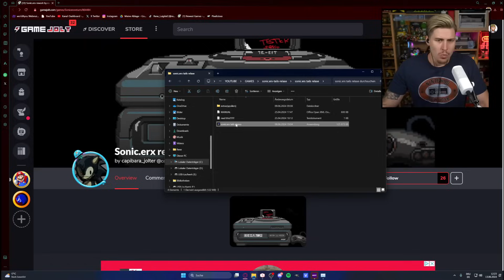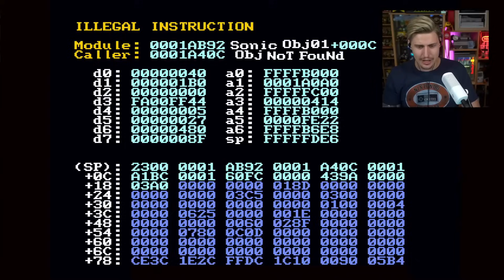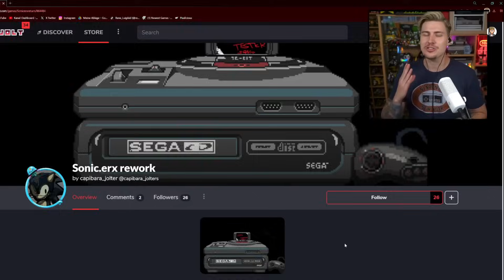SONIC.ERX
Today we play SONIC.ERX REWORK, a game that (I think) was once meant to be a submission for the 4th Luigikid Creepypasta Challenge but wasn't eligible due to be originally being made on Scratch. Now it's using the Sonic Worlds Engine and features Sonic and Tails as playable characters. Story-wise..I'm very confused. Still enjoy!